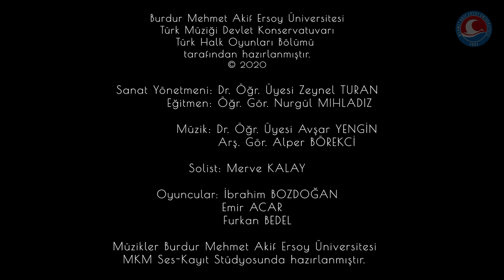Al Yazma Zeybeği (Yöre: Korkuteli/ANTALYA)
DÜZELTME: Videoda yanlışlıkla yöresi "Burdur" yazılmıştır doğrusu şu şekildedir;
Yöre: Korkuteli/ANTALYA

Burdur’da Zeybek oyunları ve müzikleri, usulleri bakımından 9/4 lük ve 9/8 lik olarak karşımıza çıkmaktadır. Genel itibariyle zeybekler ağır tempolu 9/4 lük, ağır tempolu 9/8 lik olarak çalınıp oynanmaktadır. Bununla birlikte ağır ve orta tempolu 9/8’lik Kıvrak Zeybekler (Kırık Oyun) bölgenin tamamında sıkça çalınıp oynanmaktadır.
Burdur’da zeybek ezgileri 9/4 lük olarak icra edilmektedir. Ritmik yapısından dolayı oyunları da hayli ağır tempolu bir yapıya sahiptir. Diğer bir adı ile yörede Kesinti Zeybekleri veya Gurbet Kesintisi olarak anılan bu türde ki zeybeklerin en büyük özelliği, eserlerin sözlü olarak icra edilmesidir. Yörede zeybek ezgilerinin söz kısmı oyun geleneği bakımından gezenneme veya gezinleme olarak ifade edilmektedir. Saz bölümü ise oyunun oynandığı asıl bölümdür. Bu tür yapıya sahip oyun ezgilerine “Kesinti Zeybeği” veya “Gurbet Kesintisi” denilmektedir.

Bu video Burdur Mehmet Akif Ersoy Üniversitesi Türk Müziği Devlet Konservatuvarı Türk Halk Oyunları Bölümü tarafından hazırlanmıştır. İzinsiz çoğaltılması veya yayınlanması yasaktır.